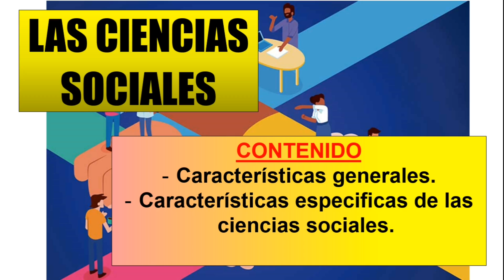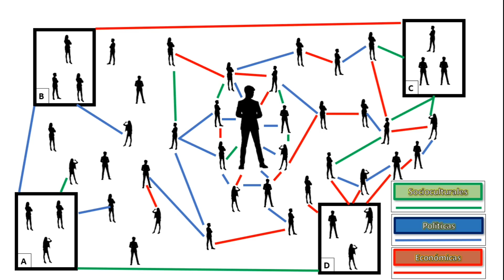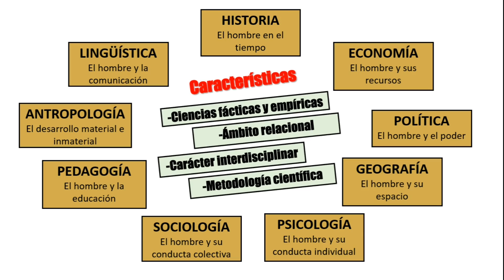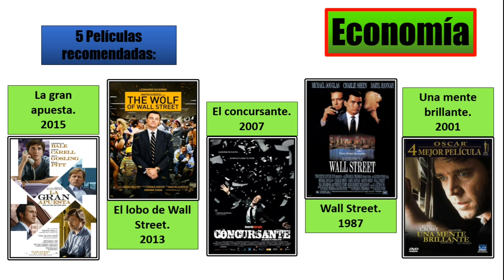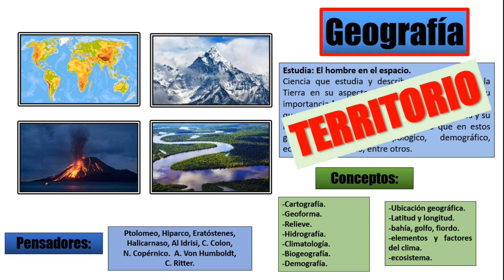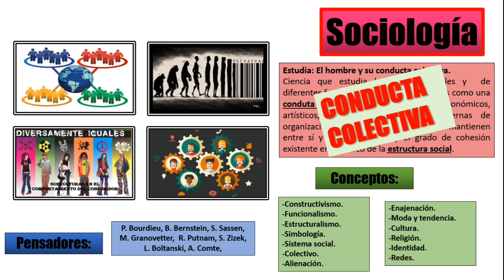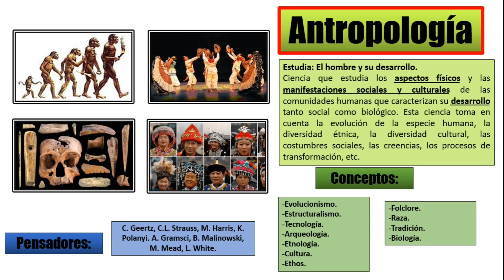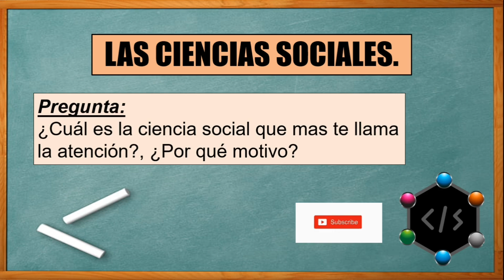📜LAS CIENCIAS SOCIALES - características, estructura, tipos, relaciones, películas- 📜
¿Cuál es la ciencia social que mas te llama la atención?, ¿Por qué motivo?